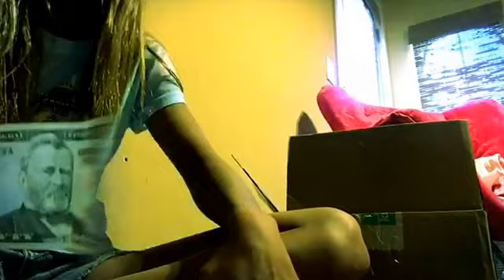New YouTube gear